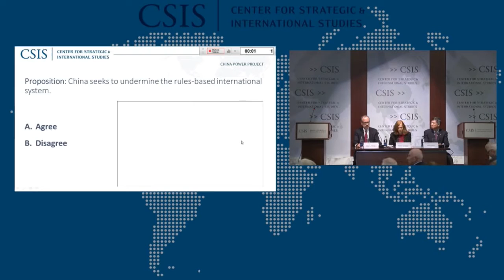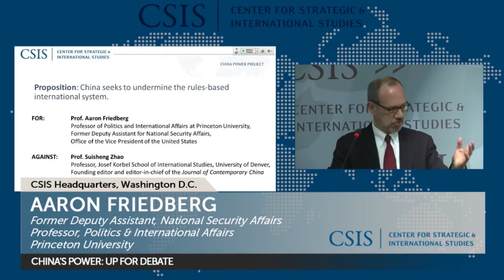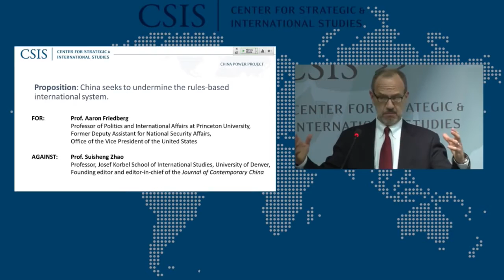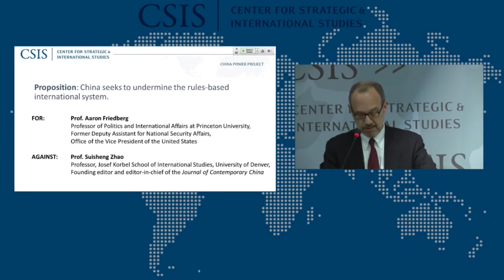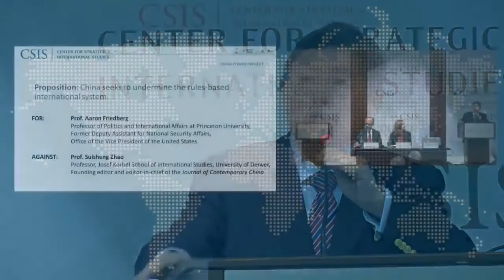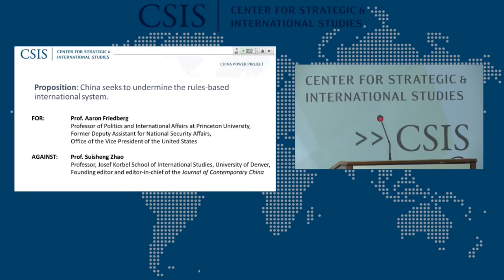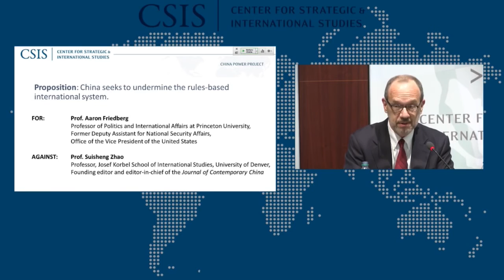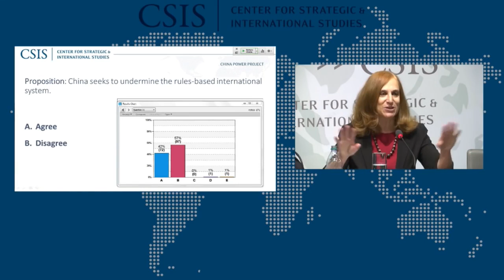China's Power Up for Debate (Part 3)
The challenges and opportunities presented by China’s rise are hotly contested. To help make sense of the issue, the ChinaPower Conference will feature a series of debates between leading experts on the nature of Chinese power.

Proposition:China seeks to undermine the rules-based international system.

For: Aaron Friedberg
Professor of Politics and International Affairs at Princeton University
Former Deputy Assistant for National Security Affairs
Office of the Vice President of the United States

Against:Zhao Suisheng
Professor, Josef Korbel School of International Studies, University of Denver founding editor and editor-in-chief of the Journal of Contemporary China